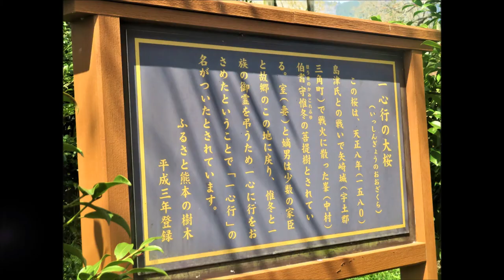【熊本】やっと見られた！満開の「一心行の大桜」２０２１＠南阿蘇村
2021年3月25日、＠熊本県南阿蘇村。
一心行の大桜、見ごろです☆

‹Cf:過去2回訪問も、いずれも時期を逸す。。。›